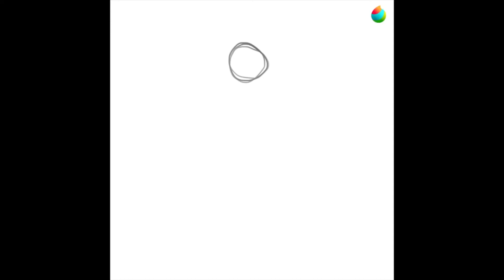Naruto Team 8 || Speedpaint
they're the best team ok. im right.